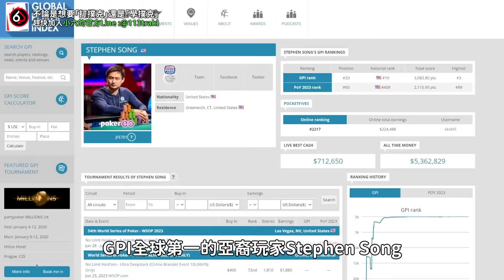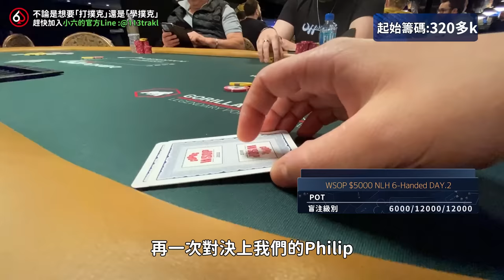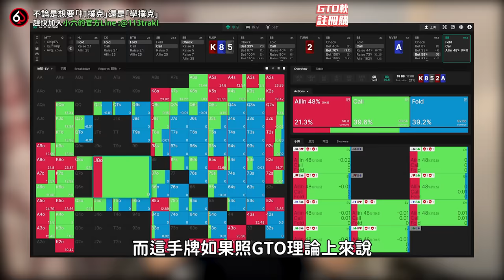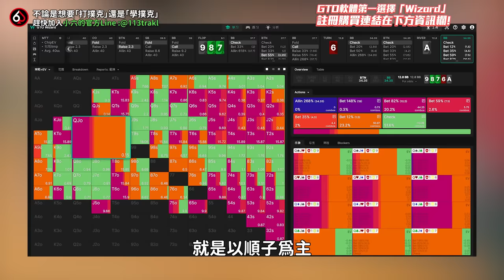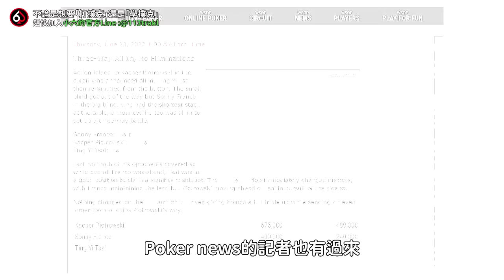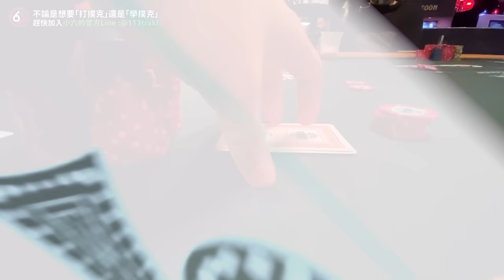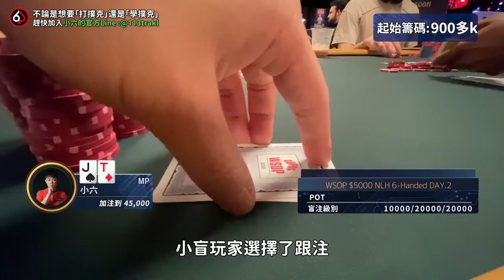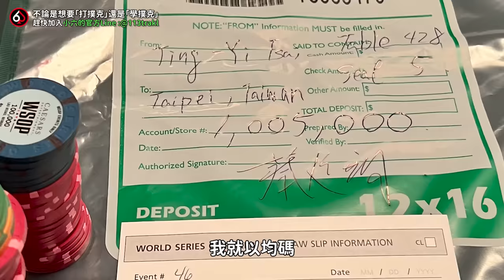難道我是「人肉讀牌機」？？「推出ALL-IN」之後直接講出對手的底牌，結果竟然「完全命中」！？| WSOP $5000 6-Handed Day2 (下) | 小六德州撲克